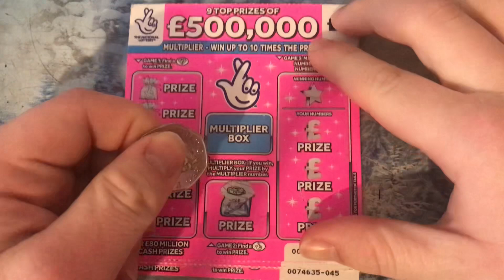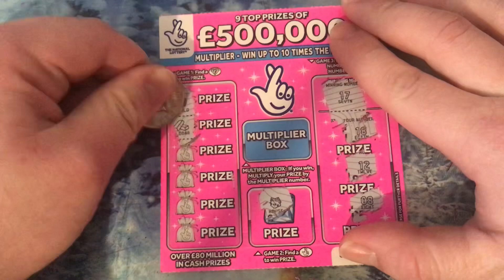This is Scratchcard put it right Series￼ 17 or 18 like comment below subscribe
This is Scratchcard put it right Siri is 17 or 18 like comment below subscribe Thank you for watching hope you enjoy subscribe to my channel would help me out lot and my channel The most subscriber and views we get the better the video will be